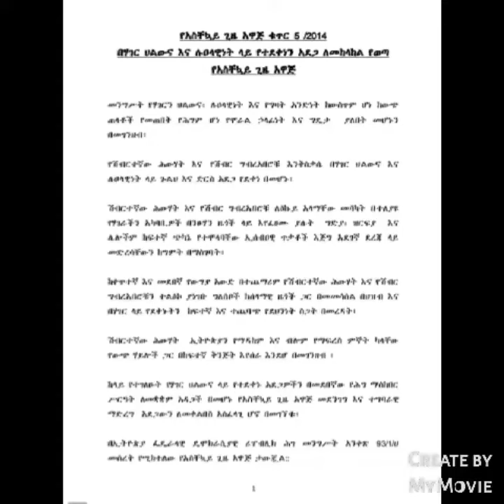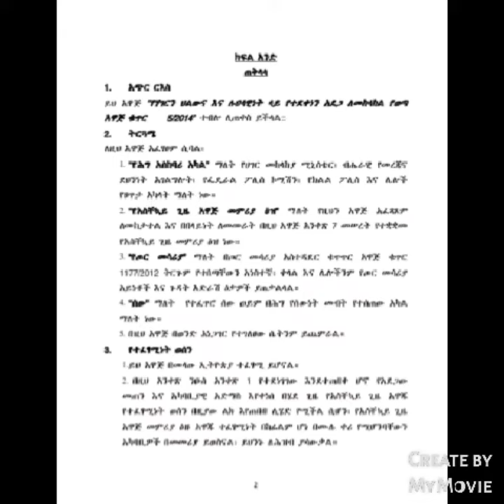የአስቸኳይ ጊዜ አዋጅ -emergency proclamaion ጥቅምት 23 ቀን 2014 ዓ.ም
ሕግን  አለማወቅ ከተጠያቂነት አያድንም።

ከዛሬ ጀምሮ በመላ አገሪቱ በታወጀው የአስቸኳይ ጊዜ አዋጅ የተከለከሉ ተግባራትና ግዴታዎች ዋና ዋናዎቹ
1. ሁሉም ሰው የአስቸኳይ ጊዜ አዋጅ መምሪያ ዕዝ በአዋጁ መሰረት የሚያወጣቸውን መመሪያዎችና የሚሰጣቸውን ትዕዛዞች የመቀበል ግዴታ አለበት

2. የአስቸኳይ ጊዜ አዋጅ መምሪያ ዕዙን እንቅስቃሴ እና የአስቸኳይ ጊዜ አዋጁን ዓላማ የሚቃረን፣ የሚቃወም እና ለሽብር ቡድኖች ዓላማ መሳካት አስተዋፅዖ የሚያደርግ፣ የሽብር ቡድኖችን የሚያበረታታ፣ ሰላማዊ ዜጎችን የሚያሸብር ንግግር በማንኛውም መንገድ ማድረግ ወይም ማሰራጨት የተከለከለ ነው

3. በየትኛውም መንገድ፣ በቀጥታም ሆነ በተዘዋዋሪ ለሽብር ቡድኖች የገንዘብ፣ የመረጃ፣ የቁስም ሆነ የሞራል ድጋፍ ማድረግ የተከለከለ ነው

4.  የአስቸኳይ ጊዜ አዋጅ መምሪያ ዕዙ በተዋረድ ውክልና ከሰጣቸው አካላት ፈቃድ ውጭ ማንኛውንም የአደባባይ ስብሰባ ወይም ሰላማዊ ሰልፍ ማድረግ የተከለከለ ነው

5. ከመከላከያ፣ ከፌዴራል ፖሊስ ወይም ሌሎች ፈቃድ ከሚሰጣቸው የፀጥታ አካላት ወይም ከነዚህ አካላት እውቅናና ፈቃድ ውጭ ማናቸውንም የጦር መሳሪያ ይዞ መንቀሳቀስ የተከለከለ ነው

•6. በከተሞች አካባቢ የነዋሪ መታወቂያ፣ የመንጃ ፈቃድ፣ የሰራተኛ መታወቂያ፣ ፓስፖርት ወይም ከነዚህ ተመጣጣኝ የሆነ መታወቂያ ሳይዙ መንቀሳቀስ የተከለከለ ነው

7. ማንኛውም ወሳኝ በሆነ የአገልግሎት ዘርፍም ሆነ በምርት ሂደት ላይ የስራ ማስተጓጎል ወይም የኢኮኖሚ አሻጥር መፈፀም የተከለከለ ነው

8. የአስቸኳይ ጊዜ አዋጁን አፈፃፀም ሰበብ በማድረግ የግል ጥቅም ለማግኘት ስልጣንን አላግባብ መጠቀም፣ ምክንያታዊ የሆነ ጥርጣሬ ሳይኖር ሆን ብሎ ዜጎችን ማሰር ወይም መሰል እርምጃ መውሰድ የተከለከለ ነው።